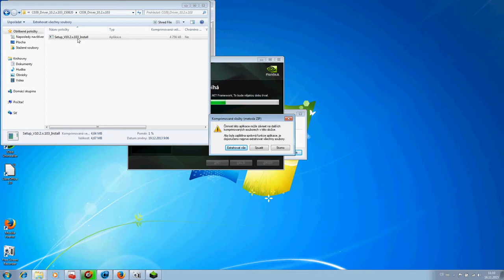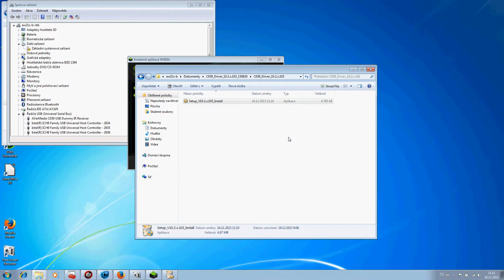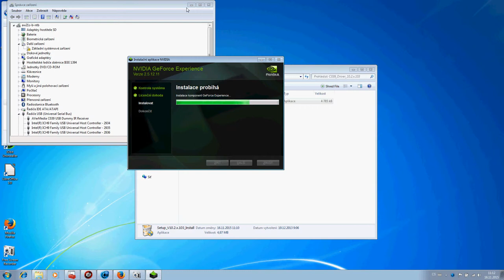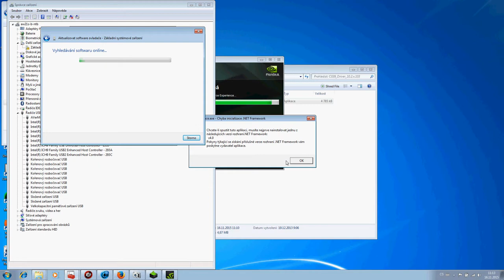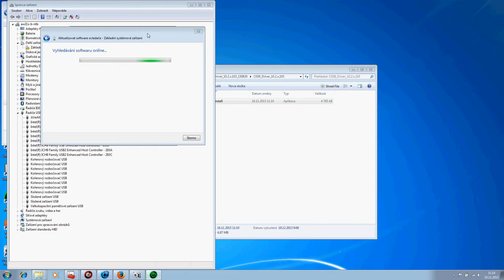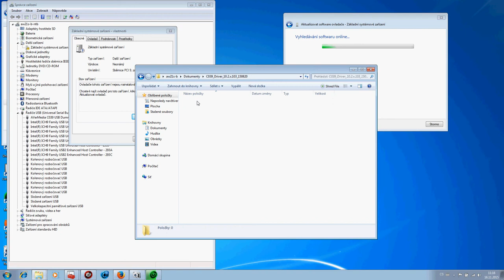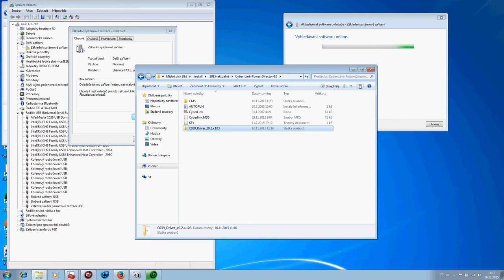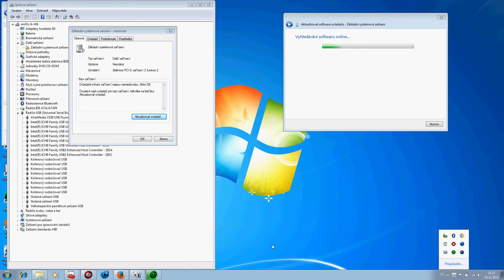AverMedia-driver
C039_Driver_10.2.x.103_150820
avermedia-dvd-ezmaker-7